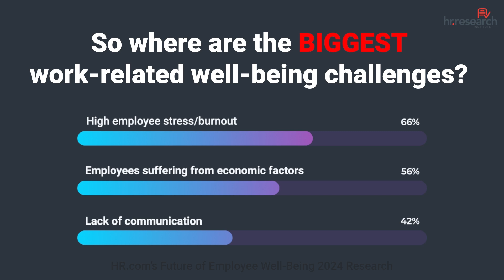HR.com Research: HR.com’s Future of Employee Well-Being 2024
This report will help you:
- Understand the state of current practices, challenges, and trends around physical, mental, and financial employee well-being.
- See what the key difference-makers are between high-performing HR departments and others.
- Learn action steps that you and your team should strongly consider to better manage and support employees to maximize workforce wellness.

FOR MORE HR.com resources and content to stay updated or to help start or advance your HR career: